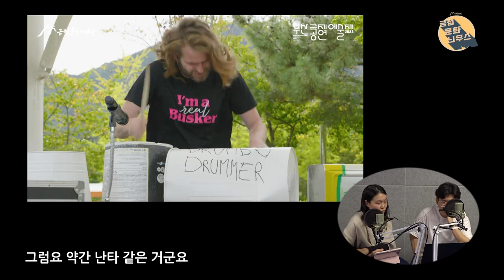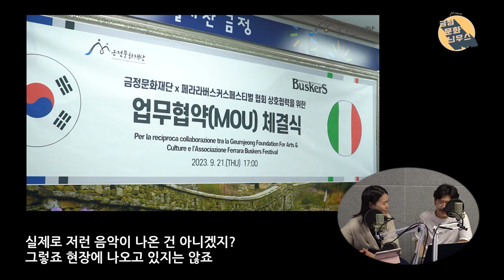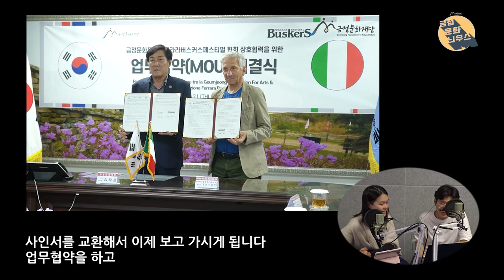아니 이거는 2023부산문화엑스포 아입니까?! [2023부산국제공연예술제] 스케치 영상리뷰 / 금정문화재단&이탈리아 페라라 버스커스 축제팀 MOU 영상리뷰 / 금정문화늬우스 22회